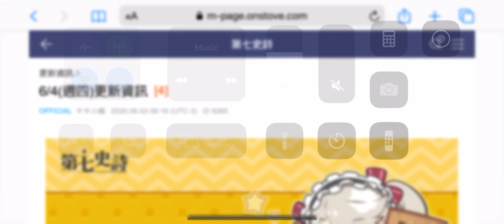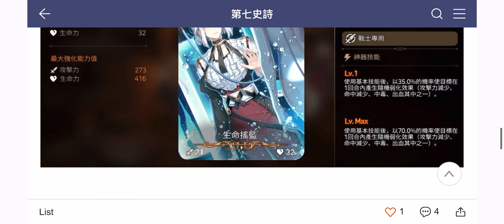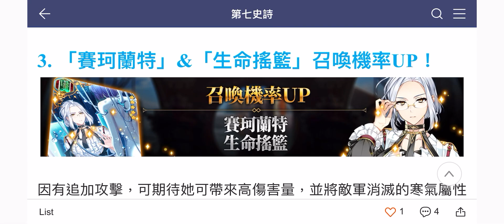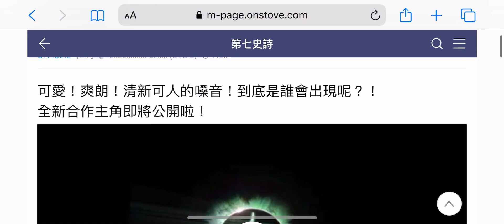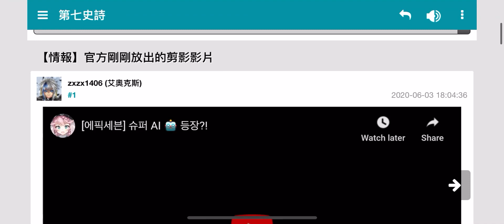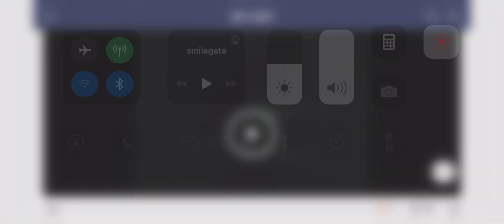2020.06.04 第七史詩 更新資訊！ 新連動即將要出！？